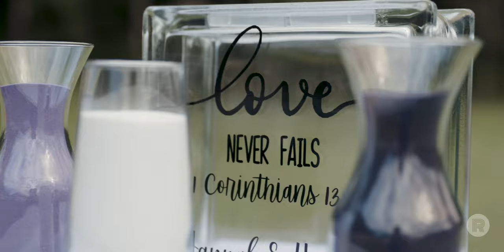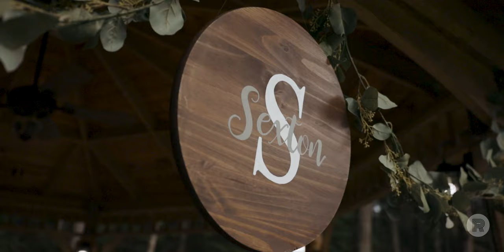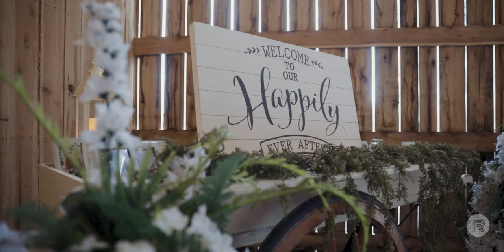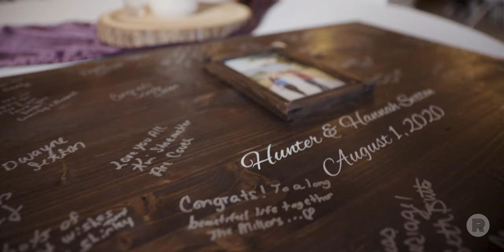THE WEDDING OF HANNAH AND HUNTER SEXTON | 4K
These two were beyond happy for their wedding day and that happiness carried over into everyone else involved.  The venue was fantastic and the smoke bombs at the end made for a wedding that everyone who attended will remember forever!  Thanks for this opportunity and congratulations to Hannah and Hunter!